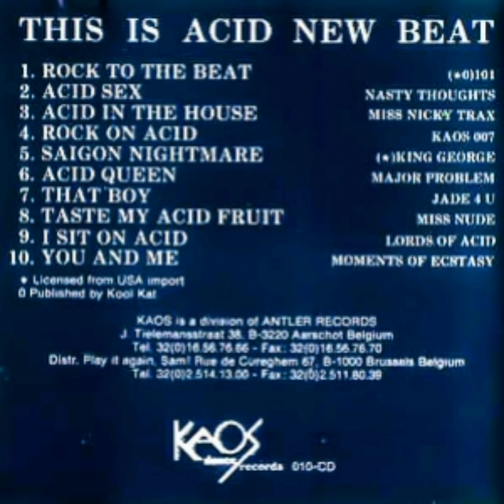Kaos 007 - Rock On Acid (Long Version)